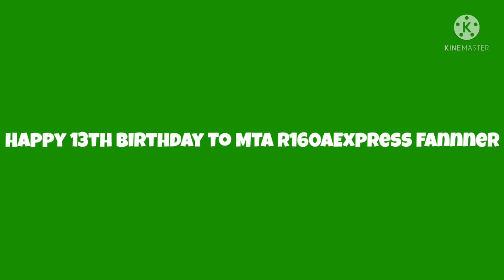Message To MTAR160AExpress Fanner